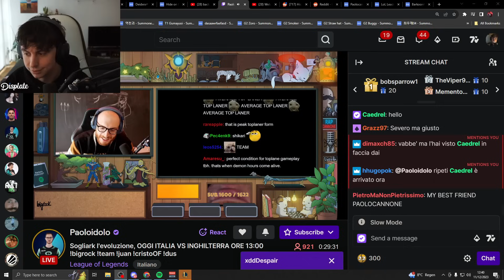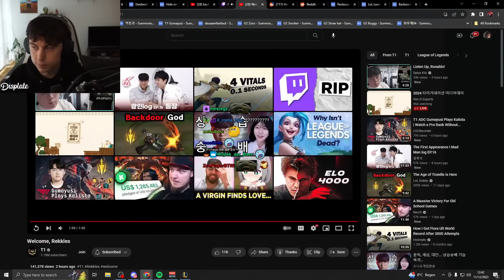Caedrel Commits Italian Hate Crime